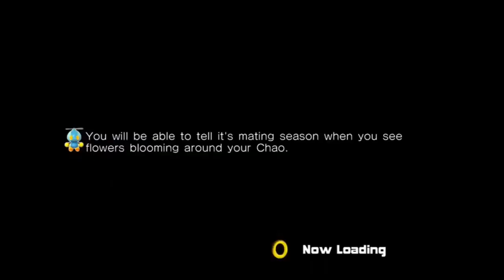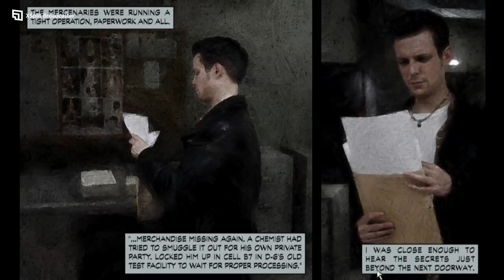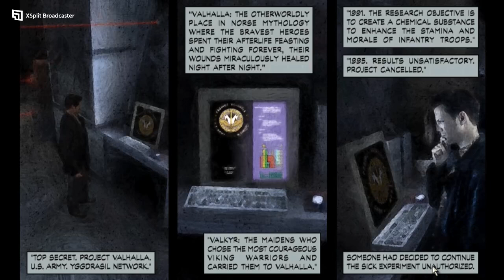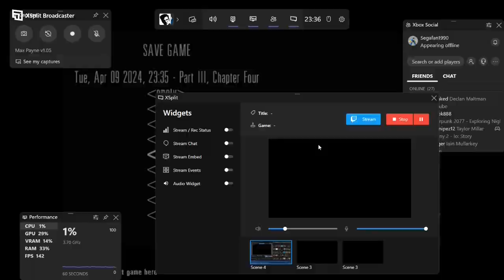DGR PLAYS MAX PAYNE PART 7 SECRETS DISCOVERED!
James continues into the Cold Steel Mill and uncovers something more sinister...